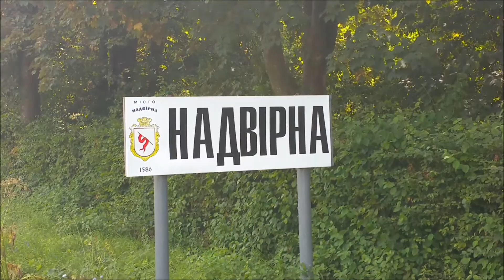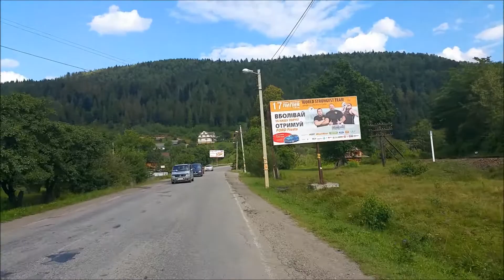Велике карпатське кільце на велосипеді - День 2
Велике Карпатське кільце на велосипеді за 5 днів 724 км із Львова через Рогатин, Івано-Франківськ, Яремче, Буковель, Рахів, Солотвино, Хуст, Мукачево, Сваляву, Бескидський перевал, Сколе, Стрий до Львова. Фільм про мою подорож в 5-ти серіях, кожен день окремо.

Large Carpathians Circle by bicycle in 5 days 724 km from Lviv through Rohatyn, Ivano-Frankivsk, Yaremche, Bukovel, Rakhiv, Solotvyno, Khust, Mukachevo. Svalyava, Beskyd mountain pass, Skole, Stryj to Lviv. Thee movie in 5 episodes about my bike travel in Ukraine.